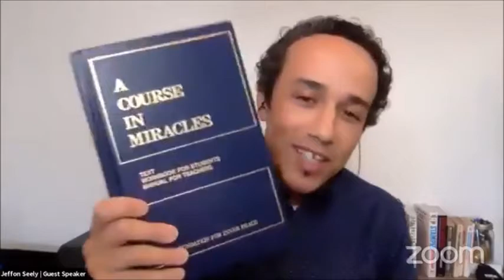The Way To Love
Do you want to know what love is? In this episode of LifeLine our guest presenter Jeffon Seely tells us and shows us the way to love. His is joined by the moderator Sandra Cooper RScP , pastor John Scott and Zoe Sanders as a in call guest.